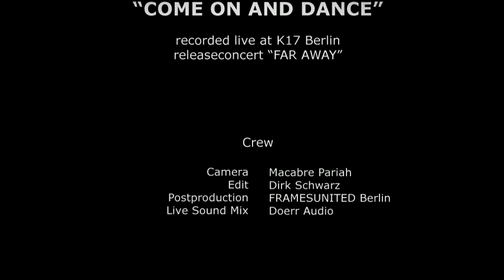The Sandsacks - come on and dance (live @ K17)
Releaseconcert "Far Away" at K 17 Berlin.
Camera:            Macabre Pariah
Edit:                 Dirk Schwarz
Postproduction: FRAMESUNITED Berlin

All Rights: The Sandsacks

New Album "Far Away" out Now...